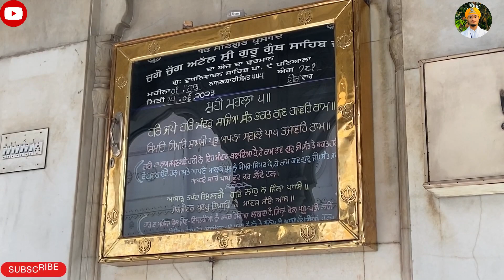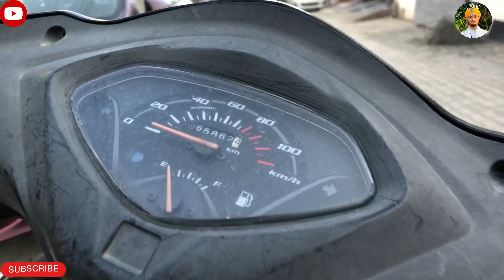Ajj asi gye beautiful farm house 😍| explore patiala with gursingh | vlog #20